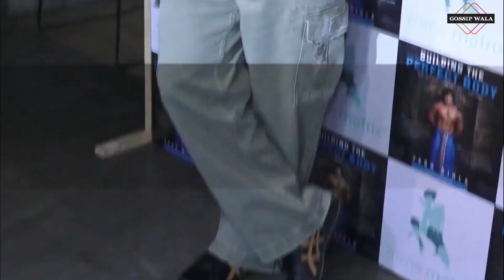Stereo Again Song Tiger Shroff | Zahrah S Khan | Edward Maya | Tiger Shroff Song 2023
love stereo again

love stereo again song love stereo again tiger shroff

love stereo again song tiger shroff

Love Stereo Again Song

Love Stereo Again new song

Love Stereo Again teaser

tiger shroff new song